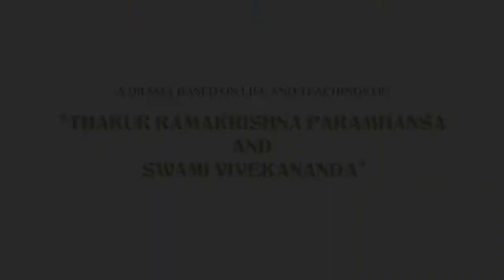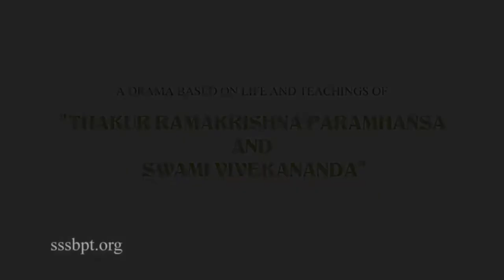2010-08-31_Dance & Drama, by West Bengal.